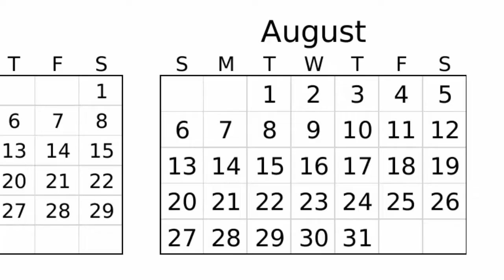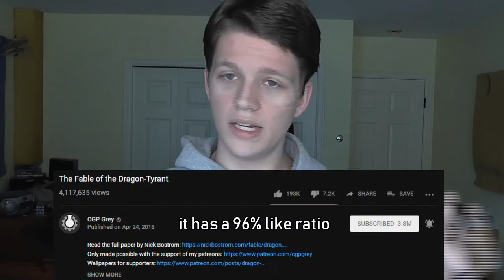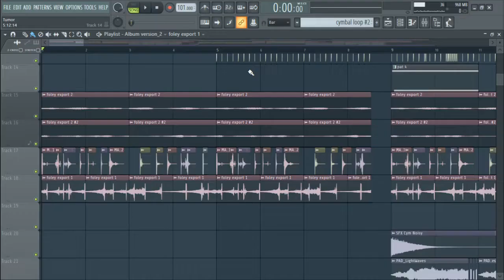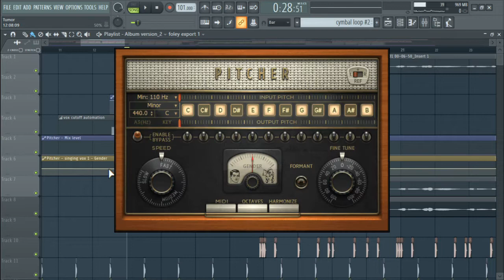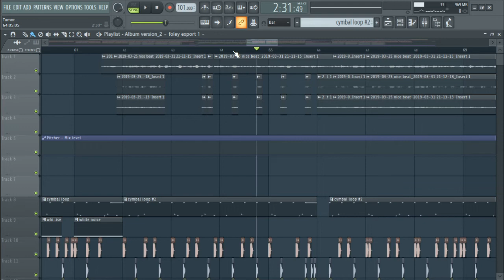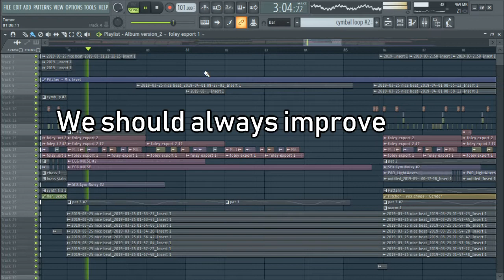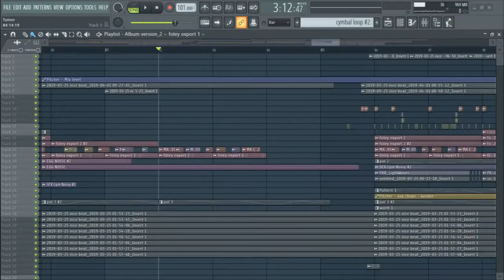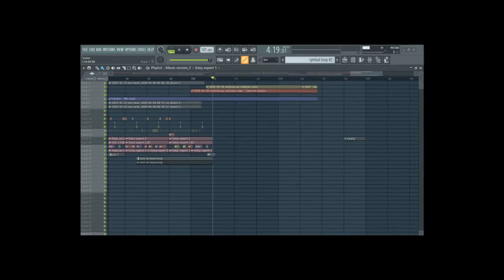I had a tumor in my back...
Don't let the thumbnail deceive you, this is a fun video!

This is a backstory and breakdown of my song I released two weeks ago called "Tumor".

Relevant Timestamps:

My tumor story: 0:44
Philosophy behind the track: 4:46
The Music: 6:25
Interesting/novel wiggly air techniques:
      Dual-submix layout: 6:54
      Triangular Reverb: 7:54
      Reverse system (intro): 8:52
      Vocal production: 9:40
      Good noise: 11:23
      An interesting transition: 12:45
Major metaphor lyric breakdown: 13:51

Hope you enjoyed this video, I tried to do more intricate editing than I normally do, and I hope the comedy was somewhat good.